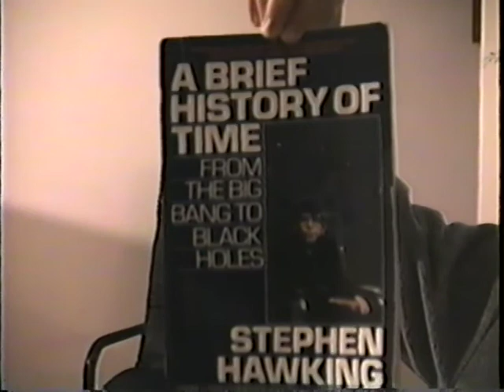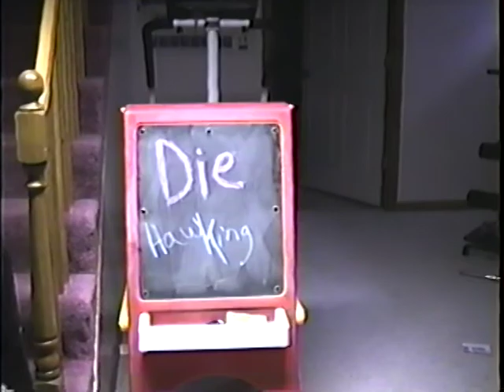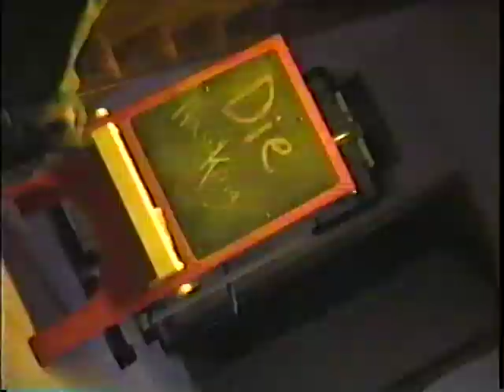Misery 2000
Stephen King stops by The Stephen Hawking show to promote his new book..movie..murder thing. Taken from "Skitz-o-Phrenic" (2000)